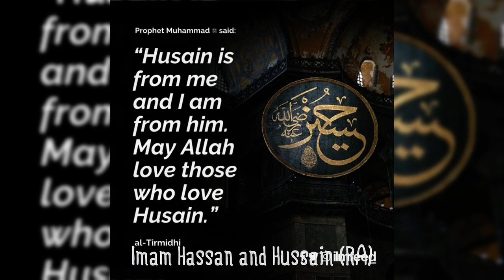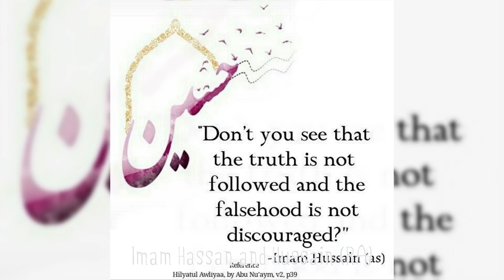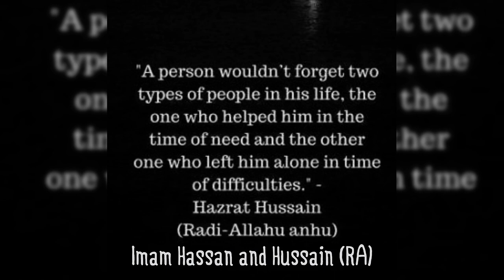IGCSE/O'Level; Hazrat Imam Hassan and Hussain (R.A) Part-3